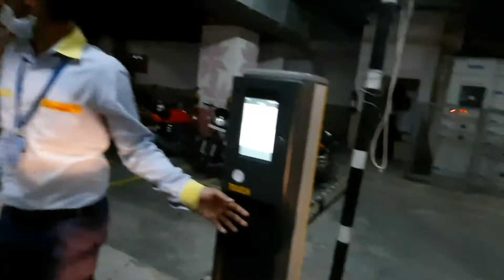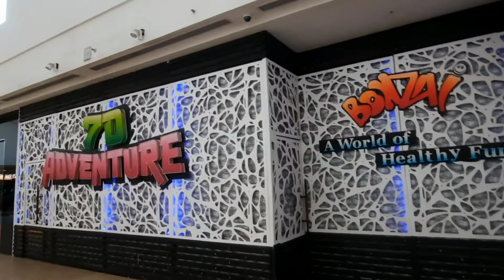ExploringVR PUNJAB MALL MOHALI | CHANDIGARH | MODIFIED KTM ON HIMALYAN EXPRESS HIGHWAY 🔥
Exploring
VR PUNJAB MALL MOHALI | CHANDIGARH | BIKE TOUR | RC 200 KTM | MODIFIED KTM  ON HIMALYAN EXPRESS HIGHWAY 🤟😉

We Need All Your Love and Support

Hope You All Loving Our Videos